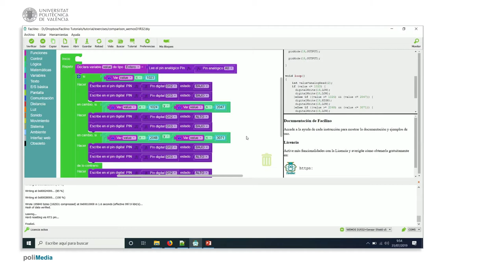27/75 MOOC Internet de las Cosas Parte I: Ejemplo de Programación. Comparación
En este vídeo mostramos cómo se usa las instrucciones de comparación de números. Se trata de un sencillo ejemplo en el que encedemos LEDs en función del valor leído de un potenciómetro.